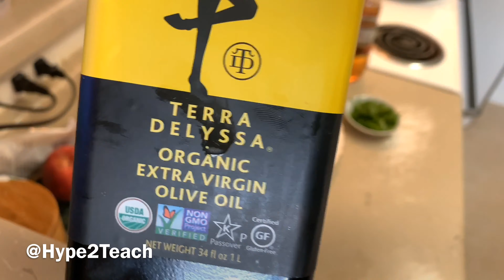Perfect Lemon Chicken | Cooking With Nieto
JOYLANDHONEY.com

Follow the Joy...

STORY:
After traveling to Romania this past summer I partnered up with Ovidiu Patrick, the pastor of the village we worked in and the owner of the best bee farm in Romania. His company Joyland Honey produces the purest honey I’ve EVER tasted...no joke.
And if that wasn’t enough, he partners with churches for a outreach program called Jars of Joy, where he donates honey to families all around his country.